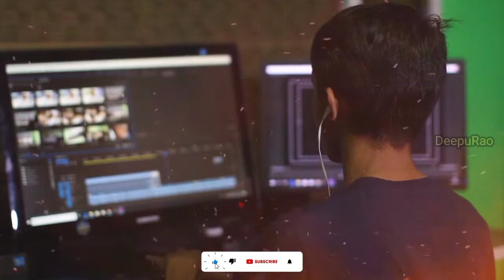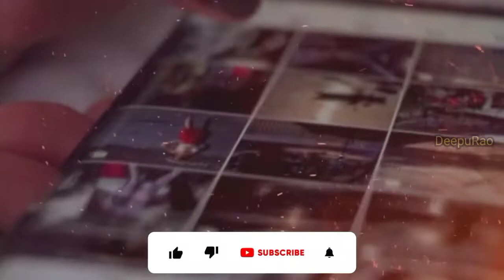किसी काम में बार-बार फेल होने से डरो मत 🙏 | Motivational Speech In Hindi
Your Queries -
Positive
best
latest
attitude
motivational video
spirituality
students
for students
study
studies
motivation
love
confidence
time
videos
motivational speech
speech
latest 2020
for study
for success
success
best motivational video
morning motivation
study motivation
goal
daily
affirmations
best video

Deepu Rao
From - kanpur india